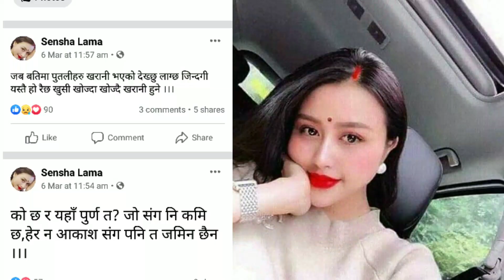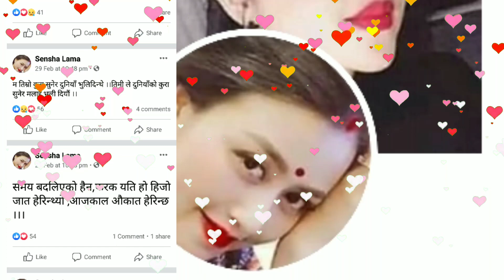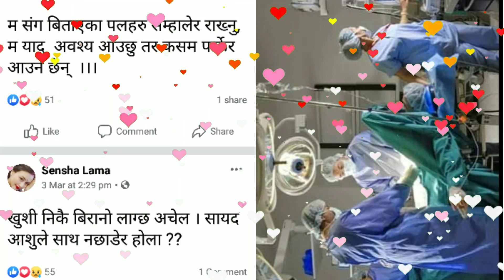आँसु थामेर मात्र हेर्नू होला यो भिडियो जस्तो लाग्छ तेस्तै कमेन्ट गर्नु होला Sad news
Unauthorized downloading and uploading on YouTube channel is Strictly Prohibited 🚫 and will attract punitive measures from NBS MEDIA Embedding to a website is allowed Thanks for visiting in our channel NBS MEDIA Pvt. Ltd.